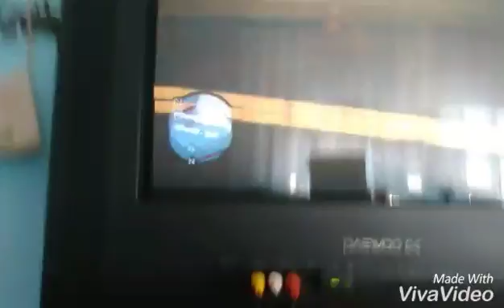Mítosz vadász #1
Skype nevem:Máté Porlai facbook - messengert nevem:Porlai Máté!!!